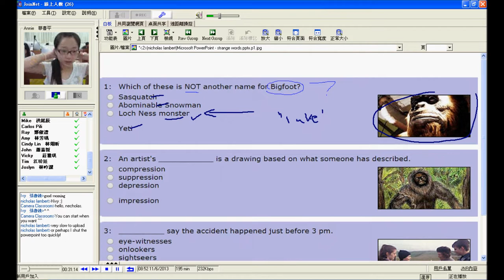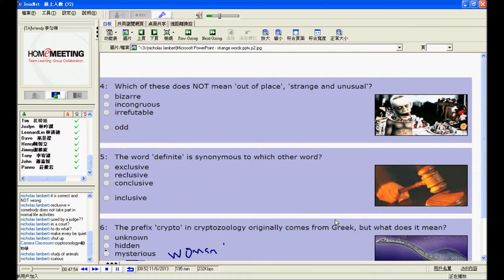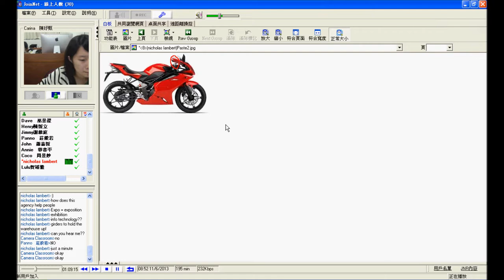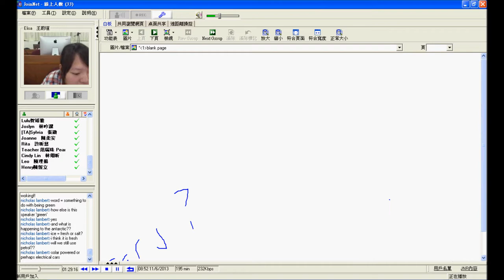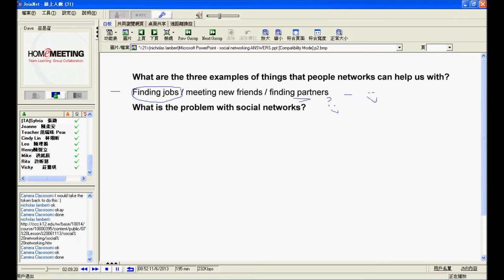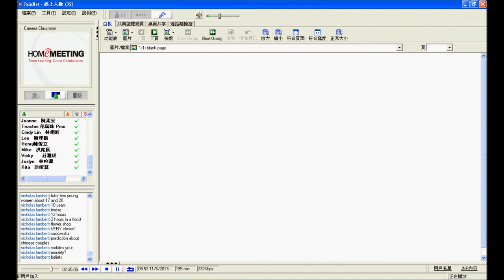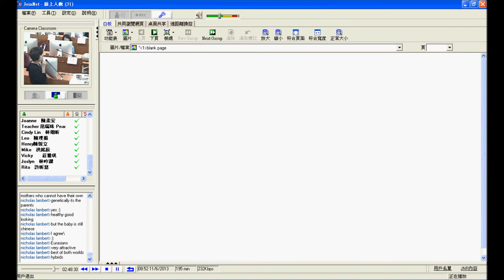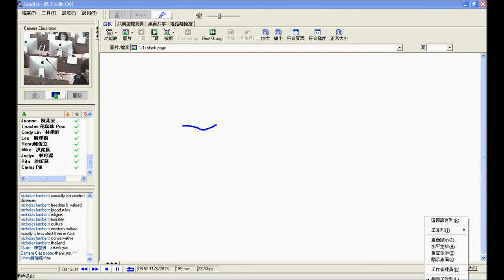企業英文102 2013 1106